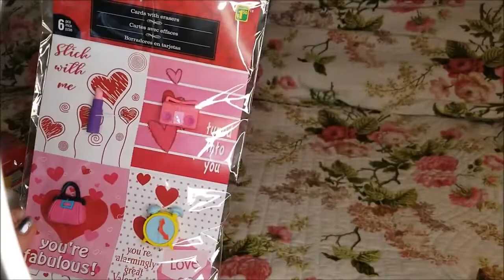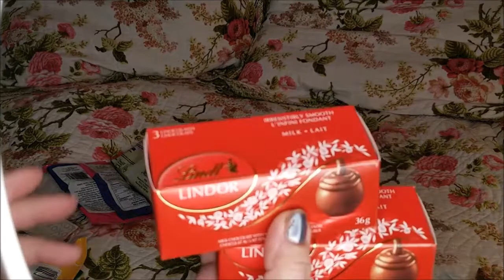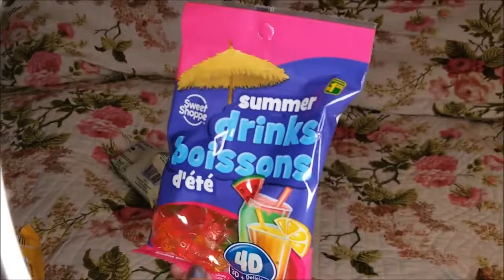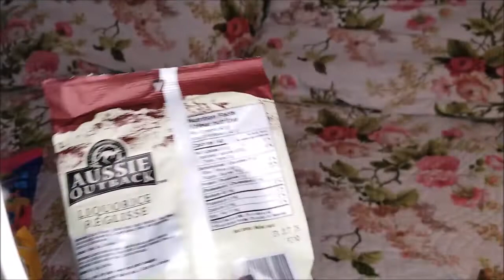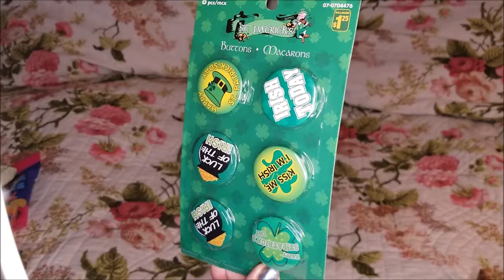Today's Dollarama Haul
Today's shopping haul, not too much but thought I would share.

Thanks for joining me today! And thank you for supporting my channel.

Mailing Address:
203-2470 Southvale Crescent
Ottawa, Ontario K1B 4L9
Canada